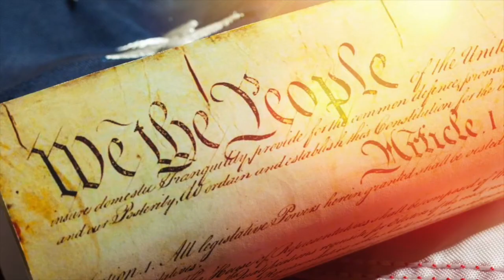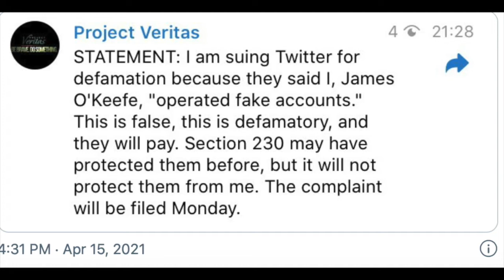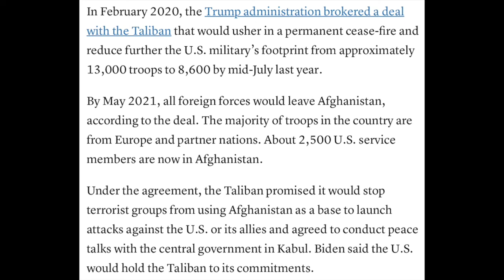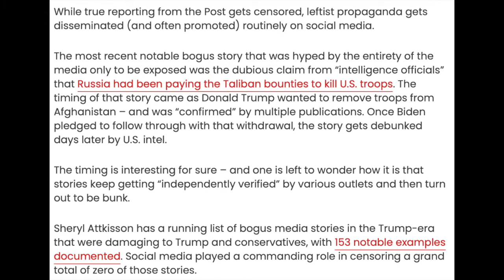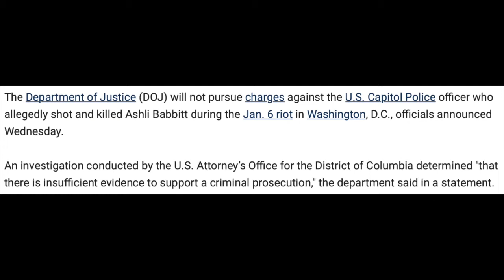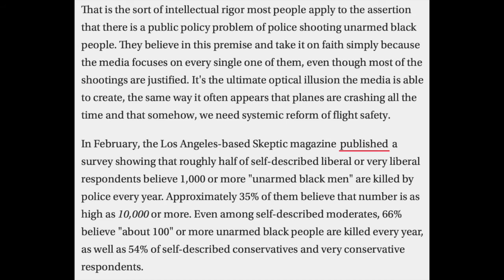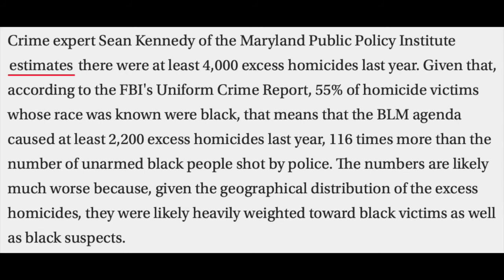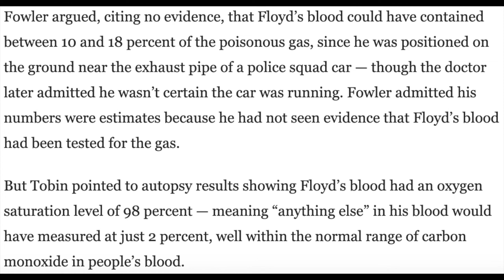Project Veritas Exposes CNN...AGAIN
Project Veritas strikes again, Biden to pull troops out of Afghanistan, how media stokes the flames of division, the scary political double standard, and Michigan State study finds no racial disparities of lethal force in police shootings.

Biden Plans To Follow Through With Trump’s Plan To Pull Out of Afghanistan
Social Media Plays A Huge Role In Shaping The Public Opinion
Police Officer Won’t Face Charges In Fatal Shooting Of Ashli Babbitt
Murders Rose 56 Percent In Major US Cities Amid Defunding Police Push
Arizona Governor Doug Ducey Bans Private Donations For Election Operations After Zuckerberg donated millions for 2020 election
Morning Consult Poll Finds 12 percent of Republicans Favor The MLB